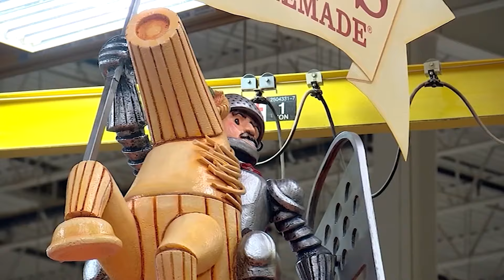Macy's Thanksgiving parade plans to debut 7 spectacular new floats